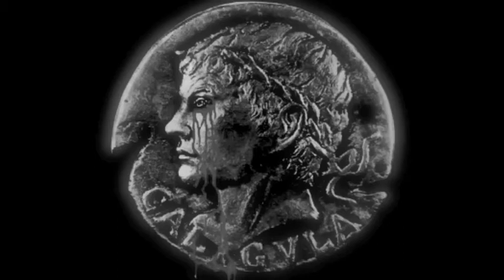A MUGLER WALTZ (FASION SHOW).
IMAGES: Mugler